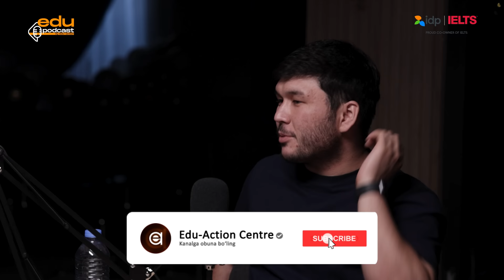NINERS' MINDSET | EduPodcast 18-son Diyorbek Hayitmurodov & Jurabek Sanokulov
🚀 Ochiq suhbat davomida:
— IELTS instructor'likka kirib kelish tarixi
— IELTS 9.0 ball olishgacha bo'lgan yo'l

00:00 — TEASER
01:17 — INTRODUCTION
02:43 — About guests' IELTS journey
08:43 — A story behind the learning centre
11:27 — How the Telegram channel was promoted?
13:12 — Where does Diyorbek get real exam materials?
17:48 — Way to get 9.0 from Speaking
19:08 — One step away from overall 9.0
21:48 — Diyorbek's journey to overall 9.0
27:12 — How did your life change after getting 9.0?
28:47 — Why did you come back from USA?
35:49 — The reason why Jo'rabek came to Tashkent
36:48 — Exam experiences
40:53 — Is making students to learn collocations useful?
43:49 — Diyorbek's approach to English
49:57 — Why do niners prefer CD IELTS?
51:23 — Idea generation in Writing
58:49 — Diyorbek's activities on Youtube
01:27:29 — Was USA useful to improve your IELTS?
01:22:28 — Final words
01:28:30 — OUTRO

Edu-Action Exams Centre